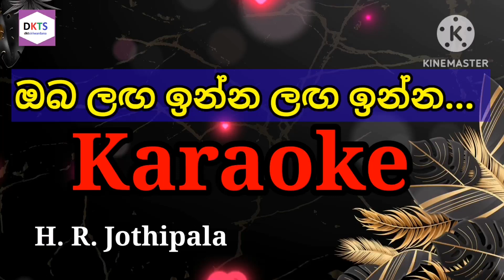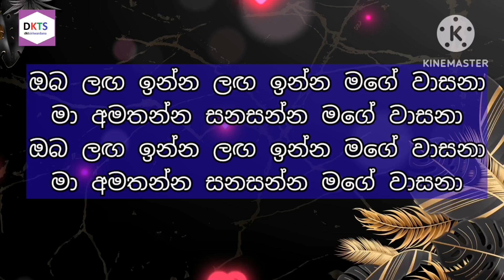Oba langa inna Karaoke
Oba langa inna langa inna Karaoke sinhala ‎@dktsiriwardana